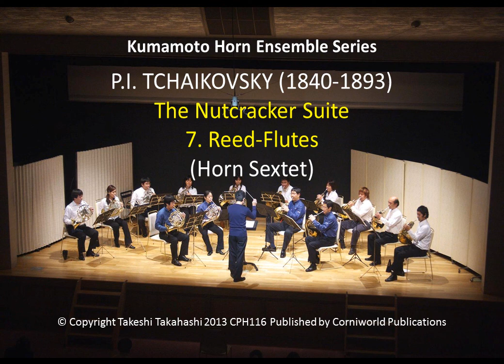(Horn Sextet) TCHAIKOVSKY: The Nutcracker Suite: 7. Reed-Flutes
Kumamoto Horn Ensemble Series
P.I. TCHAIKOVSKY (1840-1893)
The Nutcracker Suite: 7. Reed-Flutes (Horn Sextet)